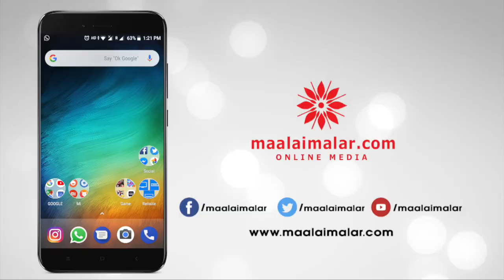Jhanvi Kapoor missed to pair with Ranveenr Singh